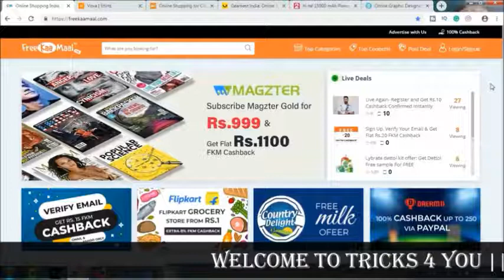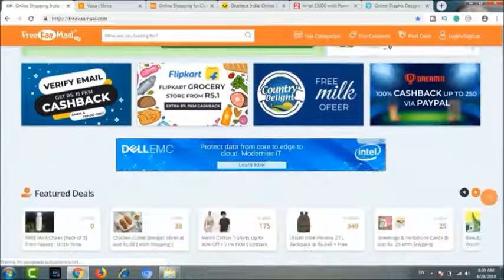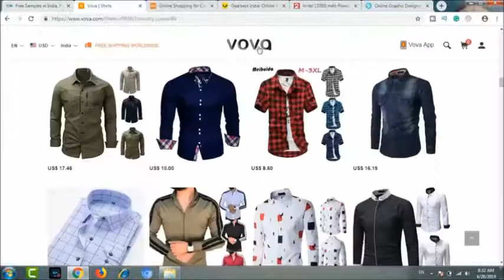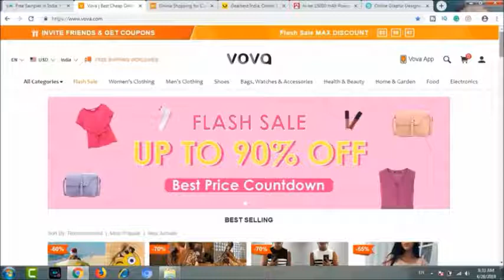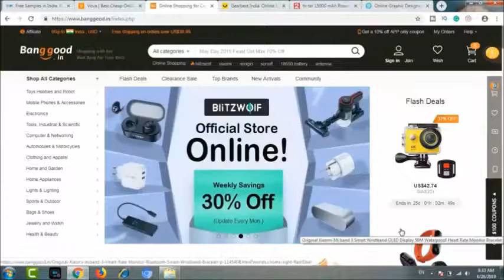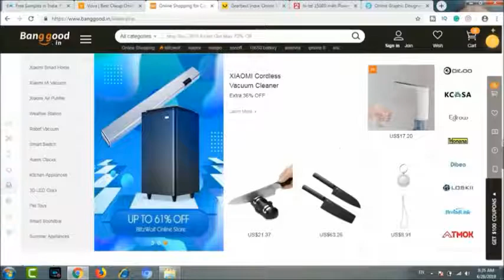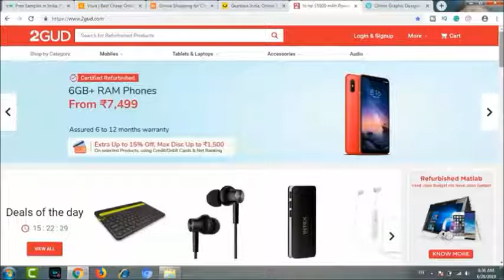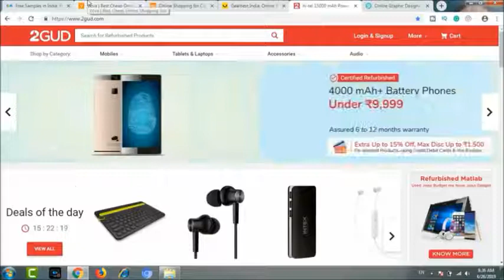Top 5 Five Websites For Free Products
shorturl.at/csKPZ